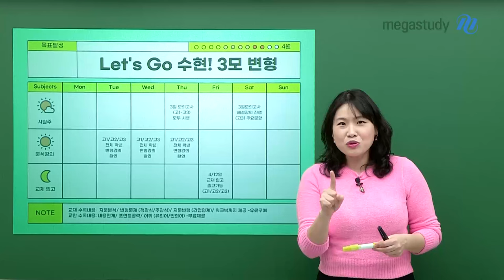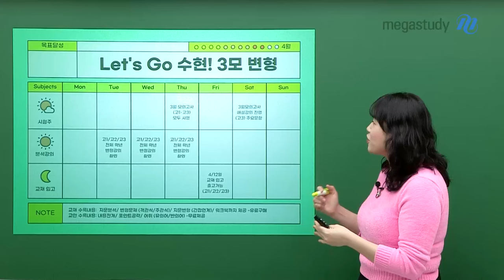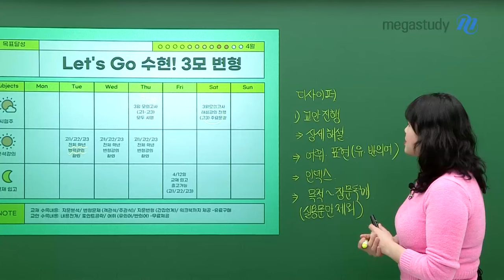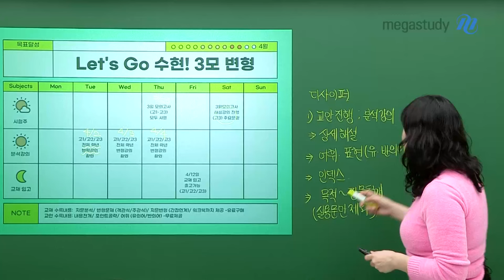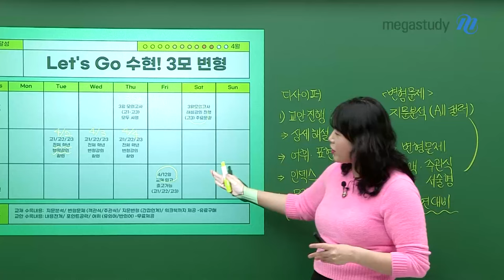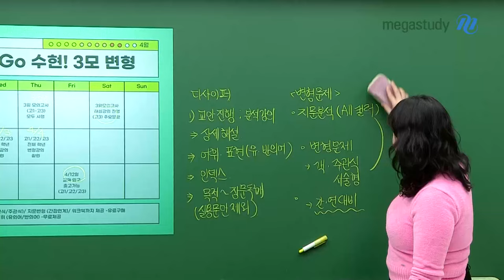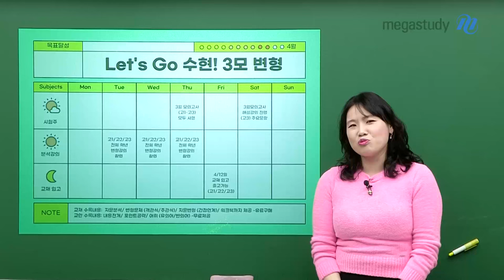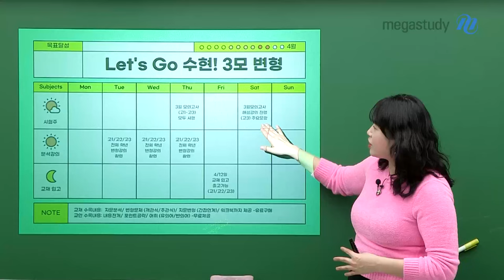[메가스터디] 영어 고수현쌤 - 수현쌤이 야심차게 준비한 3월 학평 디사이퍼 시리즈!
고1~고3까지 3월 학평 지문을 정확하게 뚫는
3월 학평 변형 강좌&교재를 소개해드립니다!

✨수현쌤이 야침차게 준비한 디사이퍼 시리즈 활용법✨

정확한 지문 분석
1) 내용 전개, 출제 포인트 공략, 변형 유형까지!
2) 유의어/반의어 표현 정리로 어휘 확장!
3) 목적~장문독해까지 빠짐없이 진행

변형 문제 제공
1) 200문항 이상의 객관식/서술형 등 방대한 문제 제공
2) 간접 연계를 위한 고수현 랩의 지문 변형 문제까지 제공
3) 고수현 연구랩과 전문 내신 컨텐츠 회사 아잉카의 협업

수현쌤과 함께 3월 학평 변형도 렛츠 Go!